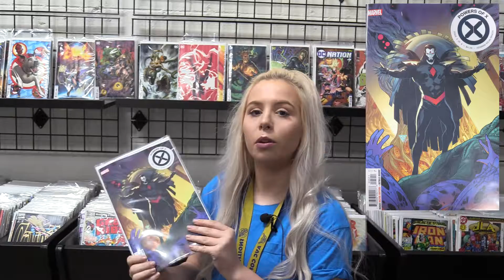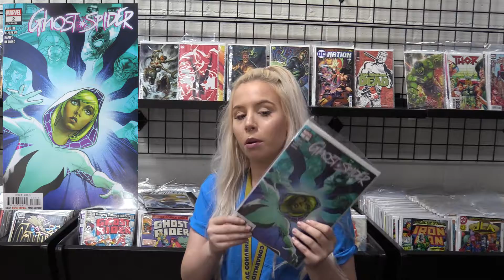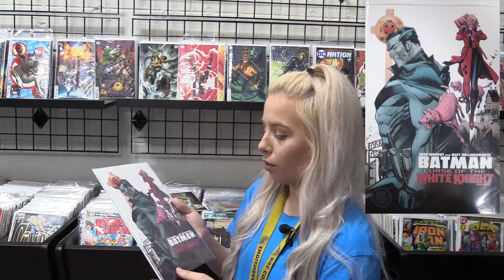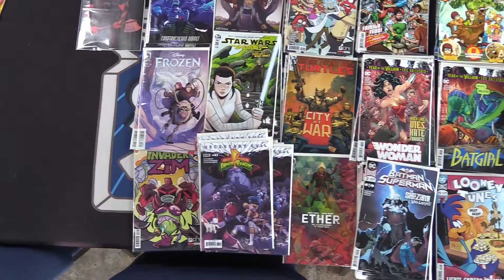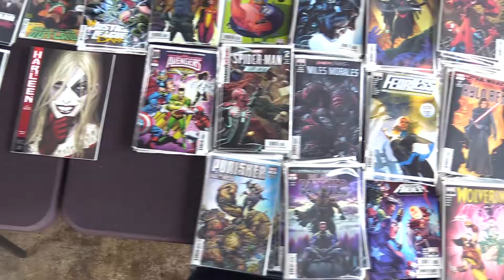Comic Roll Call September 25 - w/ Van's Comic Cards and Games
Dicejunkies meets with their local comic store Van's CCG to get the latest look at this weeks comics. We will weekly get updates with Van's CCG and look at ways to not only give you great updates but also give some cool stuff away. Be sure to check out Van's CCG on Facebook and on their

Check out Dicejunkies on Facebook to keep up to date on our videos, giveaway's and more.